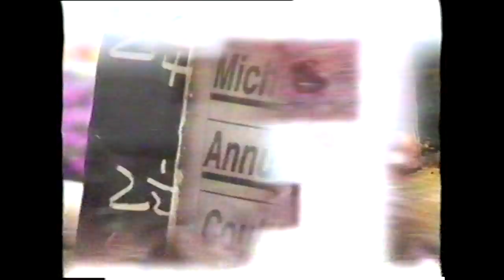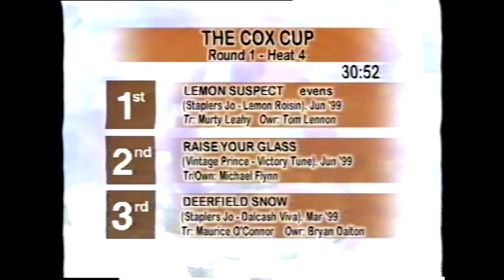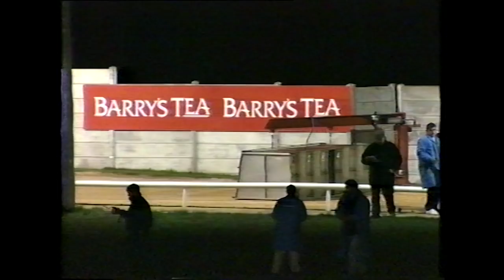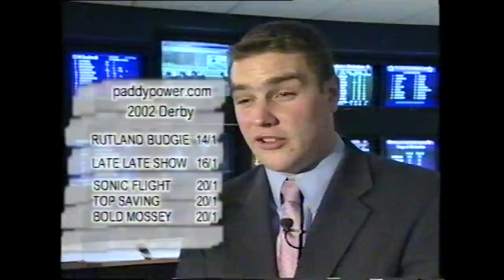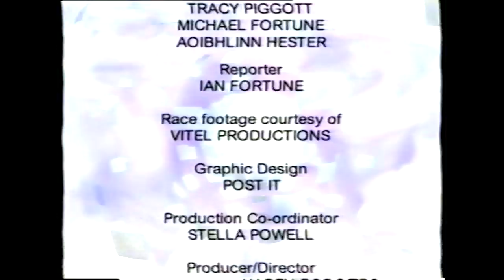Greyhound View Episode 13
Star-studded episode featuring Pierce Brosnan with action from Cork, Shelbourne Park and a newly renovated Newbridge Greyhound Stadium and the opening round of the Cox Cup.

First aired in 2001.

The IGB are transferring our old Greyhound View episodes from VHS and bringing them online for you to enjoy. Please excuse any sound or picture issues from the old tapes.